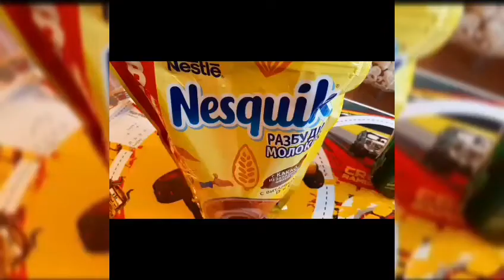Premiere Game | Football is life | Cooking | Win Gcash